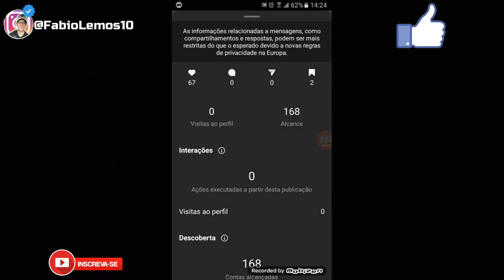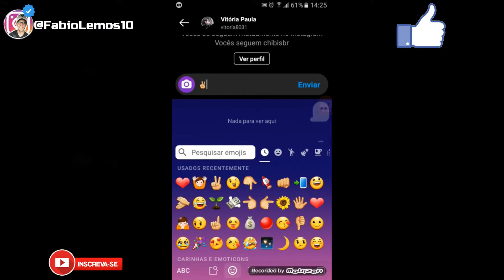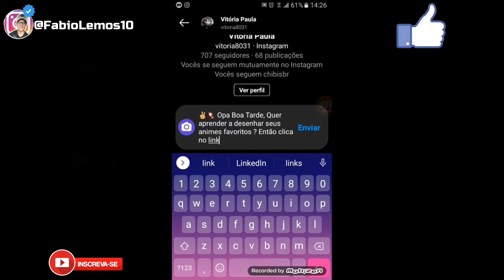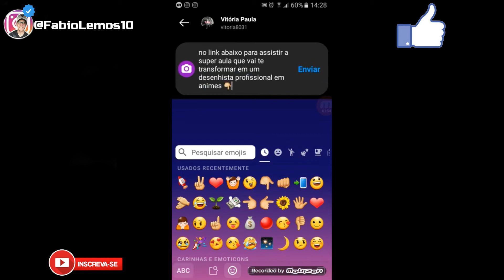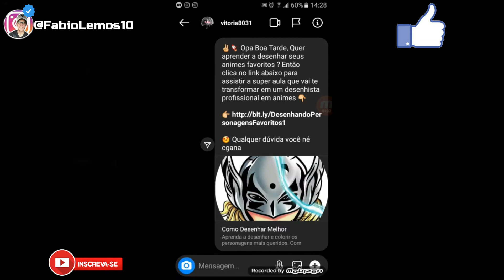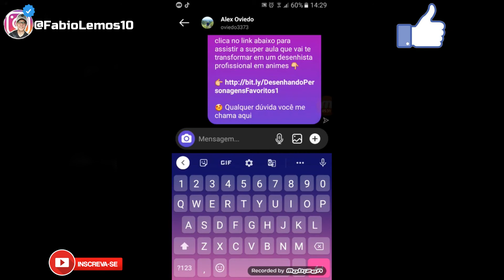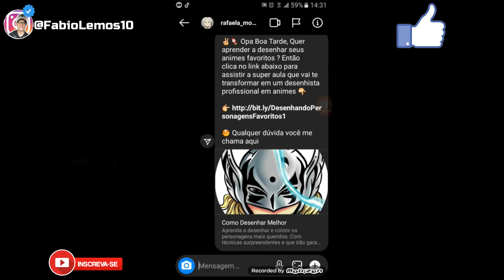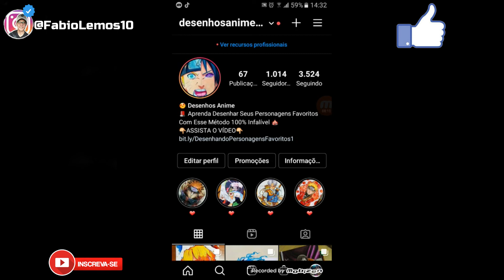ESTRATÉGIA DE VENDA PARA PERFIL COM APENAS MIL SEGUIDORES NO INSTAGRAM - Nicho De Desenho EP: 33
(Links Importantes Para Acessar)

Finalmente alcancei mil seguidores no perfil de desenho agora vou mostrar a primeira estratégia que vou usar para vender nesse perfil tomará que dê certo